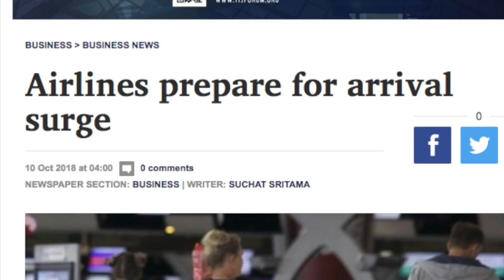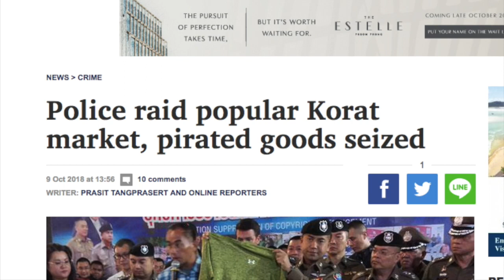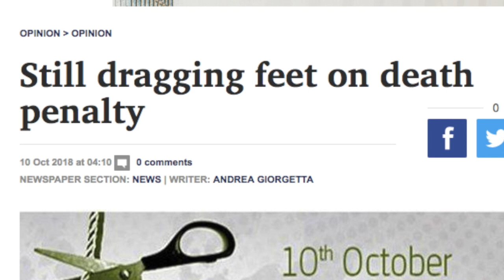ศัพท์ข่าวง่ายนิดเดียว 10 10 18